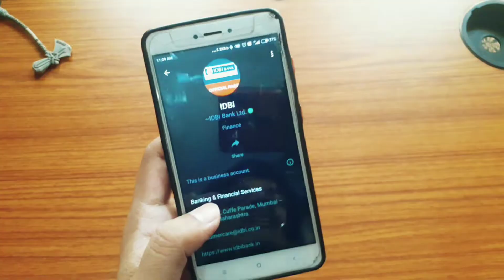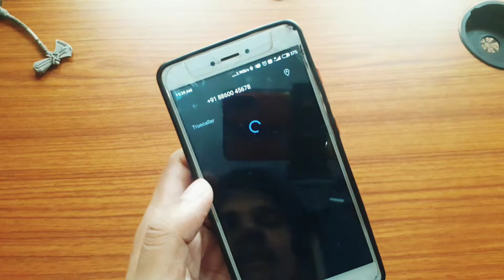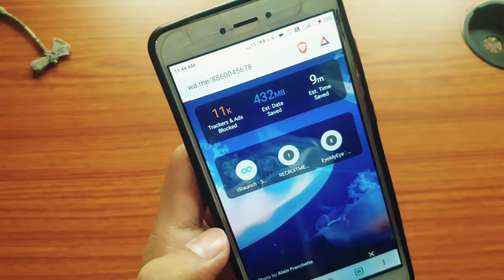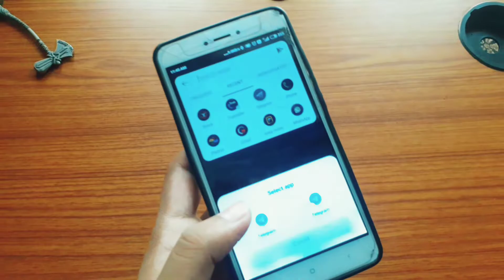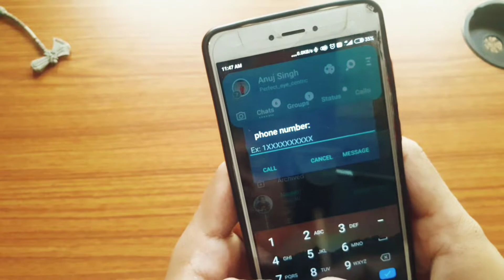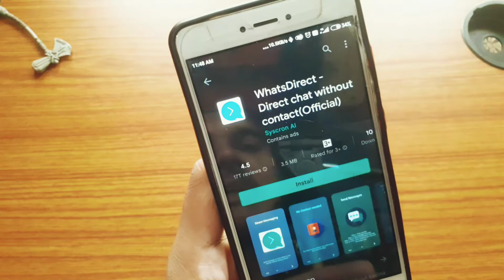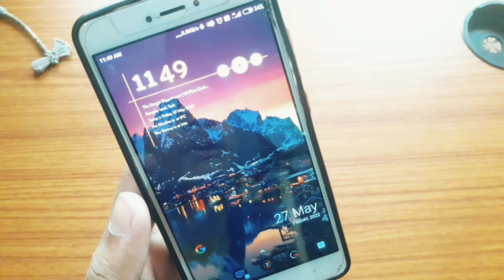5 Tricks बिना Number Save किए WhatsApp Messege kare.। WhatsApp Without Save Numbers.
Aktsr Aapka Troubleshooter

   About this video :
                                  Chaliye is video bina number save kiye Whatsapp par message karne ke 5 Tricks.

tamil
whatsapp without mobile number
malayalam
save
telugu
2022
india
free
iphone
textnow
bina number save iye whatsapp
kaise kare
bina number save kiye whatsapp
status kaise dekhe
group me kaise add kare
bina number save kare whatsapp
message kaise karen
dp kaise dekhe
bina number save kiye kisi ka bhi
whatsapp status kaise dekhe